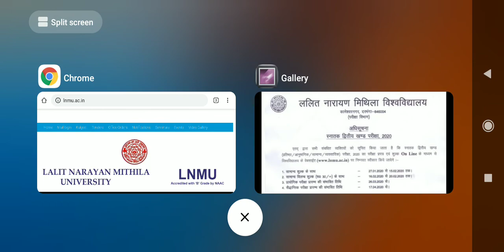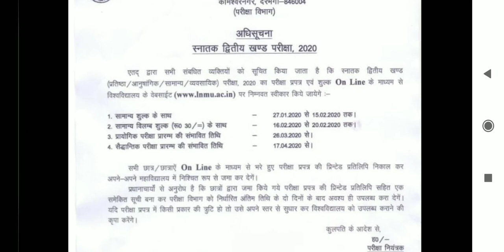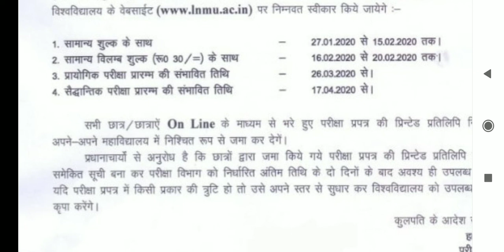Lnmu part 2 practical and Examination date 2020